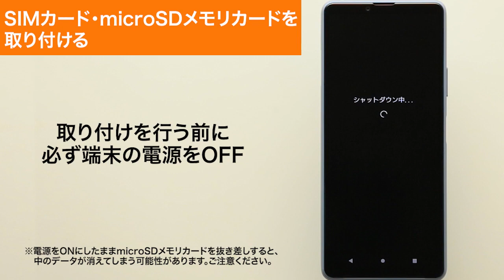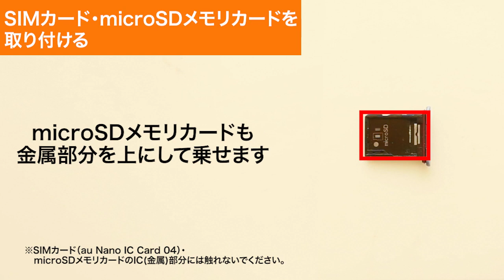Sony Xperia 10 III - Install SIM card au Nano IC Card 04 microSD memory card